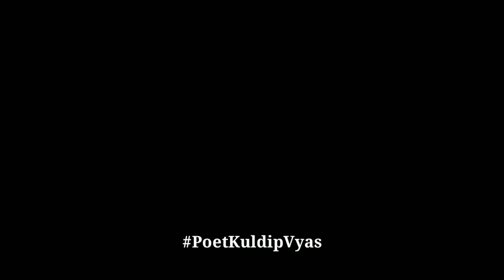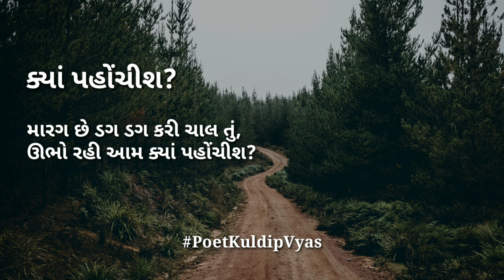Gujarati Kavita - Kya pahochis? - Gujarati poem - Poet Kuldip Vyas | Life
Gujarati Kavita - Kya pahochis? - Gujarati poem - Poet Kuldip Vyas